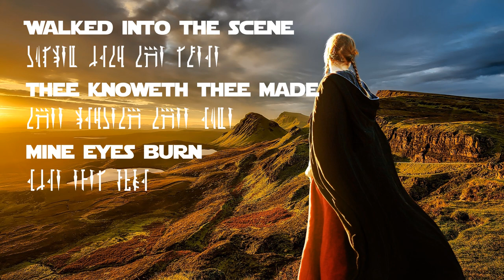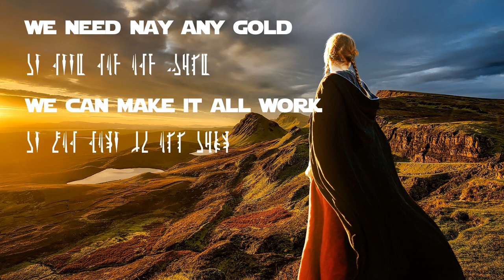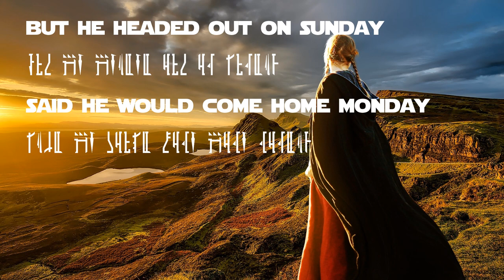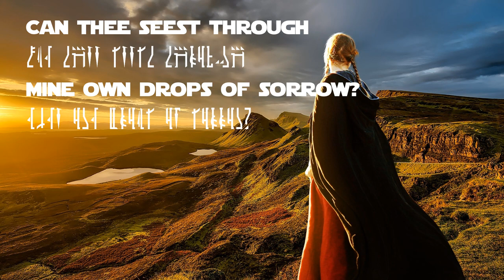Bardcore Lana Del Rey's Blue Jeans Mandalorian Style (w Lyrics) Cover [Medieval][Tavernwave]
If you would like to support us make more, and also better quality music, you can:
2) Toss a coin to this bard (goes to funds to get better quality instruments)
4) Share our video (Youtube hardly recommends smaller channels like ours, so we need your help to get our work out there to a wider audience. Help us grow. Many love and thanks!)
Apparently this helps Youtube analytics in determining whether our content is worth recommending to new viewers. So hit the button! Or comment. Maybe it doesn't do anything, but we love a chat anyway.
This will help get our total view hours up to meet Youtube's minimum requirement of 4000 hours before they will even start to monetize our hard work.

Bardcore Lana Del Rey's Blue Jeans The Mandalorian Style Cover is our channel's bardcore cover of Lana Del Rey's song Blue Jeans, with a dash of Mandalorian flavor added as a tribute to Admiral Jeff Blue-Jeans (We will love you till the end of time).

Did you ever hear the tragedy of Admiral Jeff Blue-Jeans? Thought not. 'Tis a tale so tragic that 'tis only fitting that it be told in Old Coruscanti (What is shown in this video is a translation to Olde English, of course, give or take a few errors). Can someone translate to actual Mando'a? Enjoy!

This arrangement is for the harp, dulcimer, zither, glockenspiel, tagelharpa/cello, flutes and frame drum.

Credits:
Image in lyrics section by Sarah Richter (@Pixabay.com)
Star Jedi fonts for lyrics by Boba Fonts
Mandalorian fonts for lyrics by ErikStormtrooper
The Mandalorian font for logo by NubeFonts

Original Song:
Title: Blue Jeans